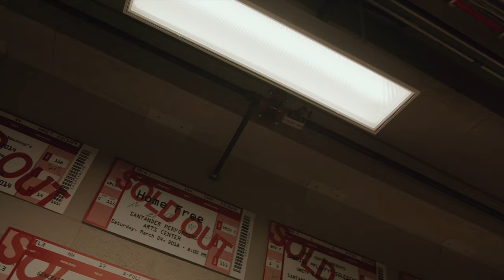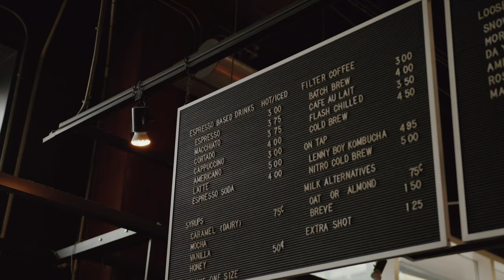Jeremy Camp, Winterjam Tour Episode 007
Curated by J David Wall